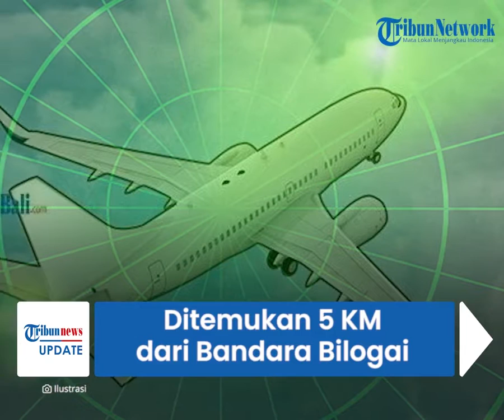Pesawat Rimbun Air Ditemukan 5 Km dari Bandara Bilogai, Polisi Sebut Masuk Daerah Rawan KKB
TRIBUN-VIDEO.COM - Pesawat Rimbun Air PK OTW yang sempat dilaporkan hilang kontak di Kabupaten Intan Jaya, Papua selama satu jam, kini telah ditemukan pada Rabu (15/9).

Lokasi penemuan badan pesawat disebut berada di daerah rawan kelompok kriminal bersenjata (KKB).

Terkait dengan proses evakuasi, aparat keamanan akan didampingi oleh tokoh masyarakat dan tokoh agama setempat.

Dikutip dari Kompas.com, kabar penemuan badan pesawat Rimbun Air dikonfirmasi oleh Kapolres Intan Jaya Sandi Sultan saat dihubungi melalui sambungan telepon.

Pesawat tersebut ditemukan di ketinggian 2400 meter dan berjarak lima hingga enam kilometer dari Bandara Bilogai ke arah Distrik Homeyo, Kabupaten Intan Jaya, Papua.

Temuan ini berdasarkan pengamatan dari helikopter yang dikerahkan ke lokasi kejadian.

Sandi mengatakan, bahwa lokasi jatuhnya pesawat merupakan daerah rawan KKB.

Rencananya, evakuasi akan dilakukan via darat oleh pihak terkait.

Selain itu, aparat keamanan juga akan didampingi oleh tokoh masyarakat dan tokoh agama setempat termasuk Wakil Bupati Intan Jaya.

"Memang rawan (KKB) tapi Insya Allah tidak diganggulah. Evakuasi akan melibatkan masyarakat, TNI-Polri, wakil bupati juga sudah ada di sini," kata Kapolres Intan Jaya, AKBP Sandi Sultan, saat dihubungi melalui sambungan telepon, Rabu (15/9/2021).

Disebutkan oleh Sandi, bahwa pesawat tersebut dalam kondisi hancur dan kecil kemungkinan kru selamat.

Menurut Sandi, bagian kepala pesawat teramati yang paling hancur.

Pesawat perintis tersebut diketahui membawa tiga kru yang terdiri dari pilot atas nama Mirza, kopilot atas nama Fajar, dan teknisi bernama Iswahyudi.

Sebelum hilang kontak, pesawat tersebut lepas landas dari Bandara Nabire pada pukul 06.40 WIT menuju Sugapa.

Kontak terakhir antara pilot dan petugas Airnav Sugapa berlangsung pada pukul 07.30 WIT.

Pesawat itu diketahui mengangkut bahan bangunan.

(Tribun-Video.com)